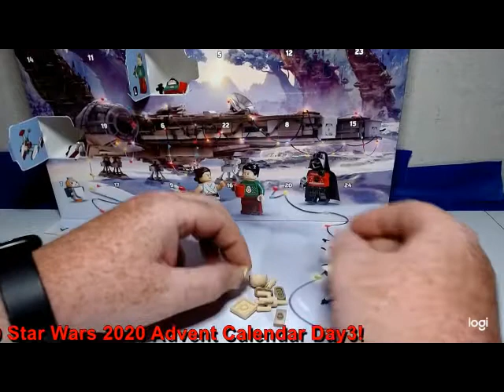Lego 75279 Star Wars 2020 Advent Calendar Day3!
Lego Star Wars 2020 Advent Calendar 75279
Day 3: Lars Homestead